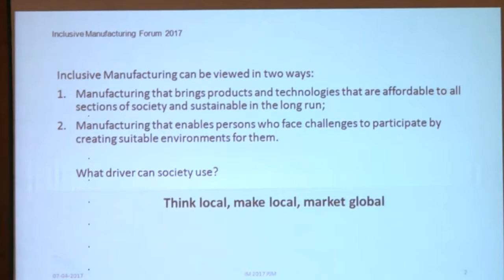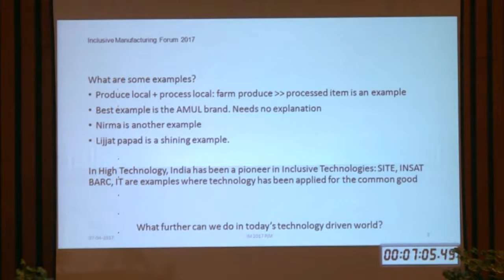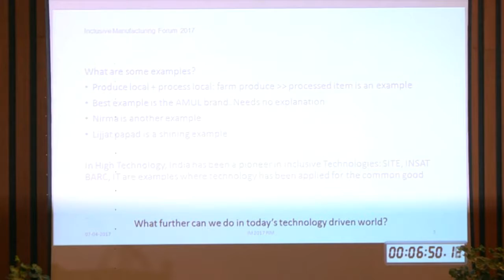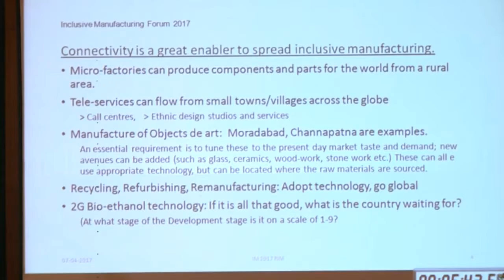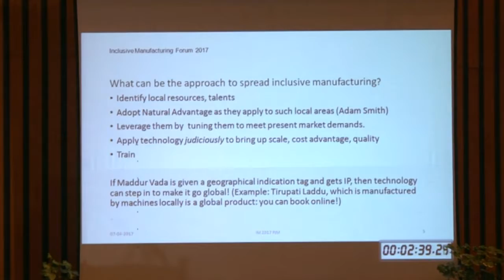Dr. P J Mohanram on Enabling Technologies - Think local, make local, market global